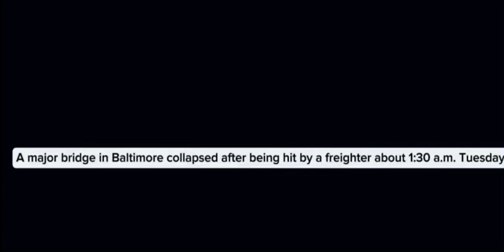Baltimore Maryland Bridge Collapsed 2024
A major bridge in Baltimore collapsed after being hit by a freighter about 1:30 a.m. Tuesday, sending at least eight people from a construction crew into the water as a large section of the bridge crashed into the Patapsco River. Two people were rescued, and the remaining six are presumed dead, officials said Tuesday evening.

I did not record this video. This video is for the people who want to see Baltimore Maryland Bridge collapsed.